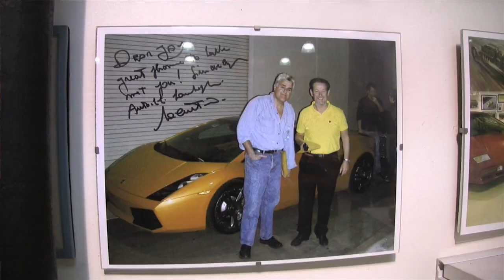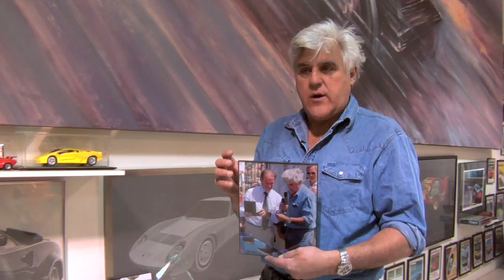Lamborghini Gallardo LP 550-2 Valentino Balboni - Jay Leno's Garage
Lamborghini Gallardo LP 550-2 Valentino Balboni. This Valentino Balboni-approved limited edition Lambo sounds great as it 'blips' its way through 550 horses.